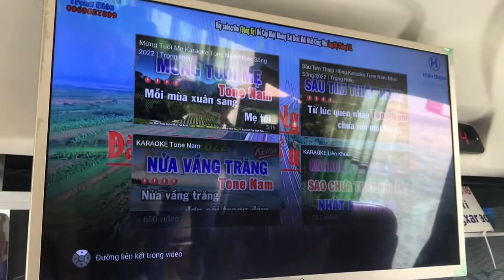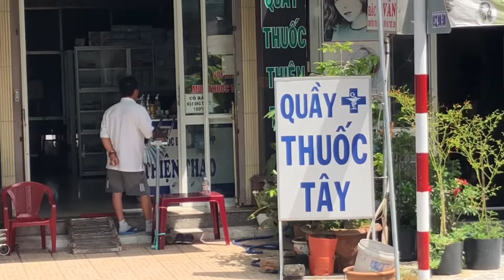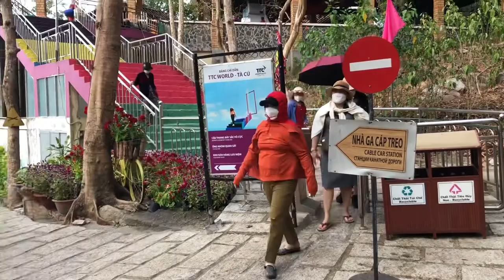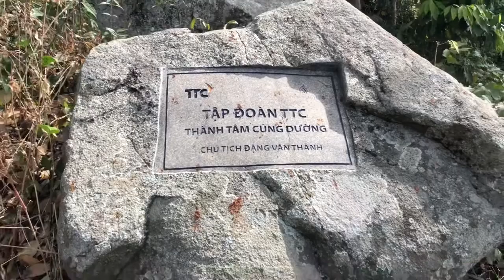Hành hương về núi sam 2022